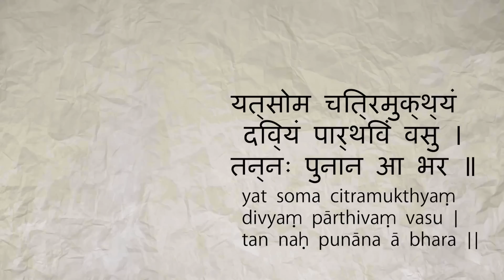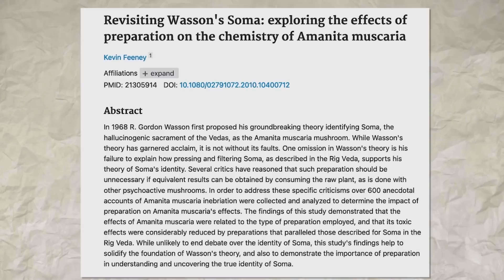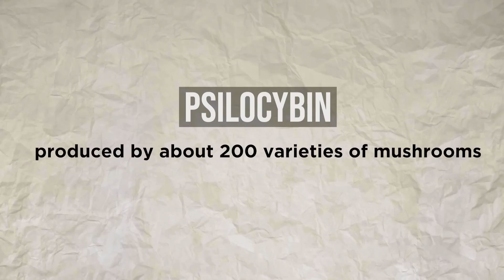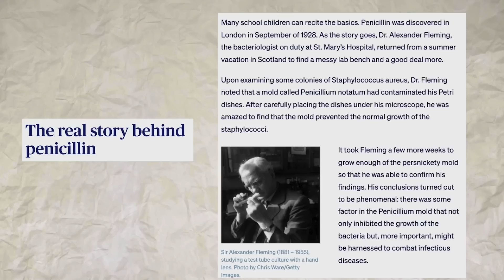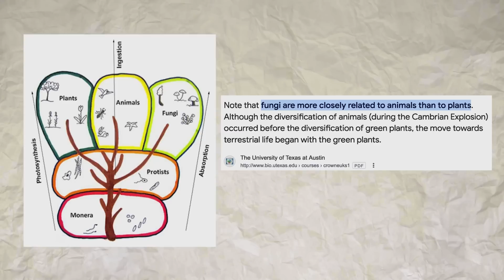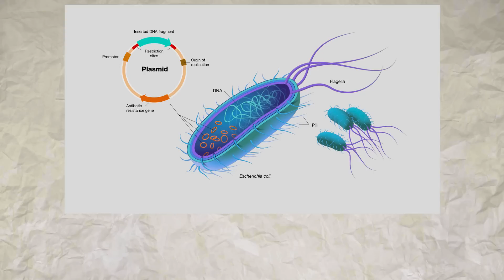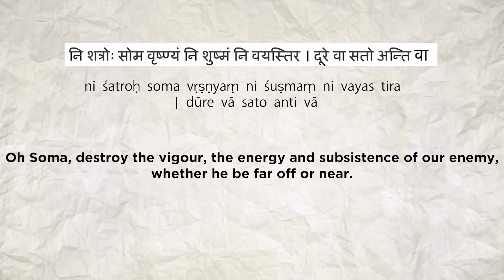Soma Like it Hot: The Science of Mushrooms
Fungi generally tend to evoke negative sentiments. But in reality, they have been some of the most game changing organisms for human civilisation. In this video we explore the trippy world of mushrooms.

Further reading

Reference & Video Credits

1. Full details of mushroom structure
2. ⁠Recent promising use in mental health
4. ⁠Real story of Penicillin
5. ⁠Useful molecules from fungi
6. ⁠Insulin production from yeast